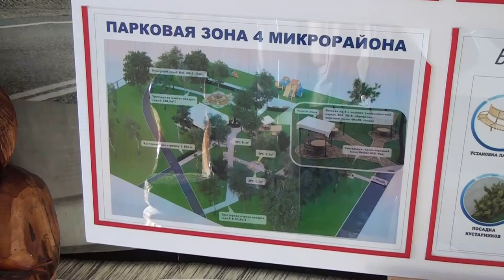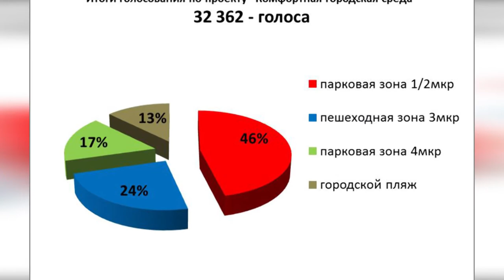Десна-ТВ: Открытая власть от 28.03.2018